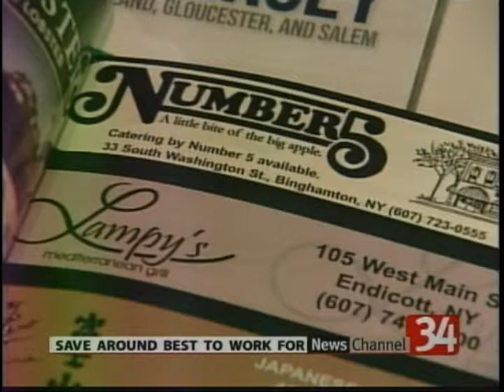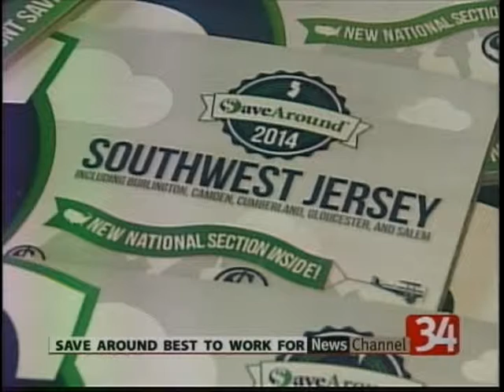SaveAround Named 2014 Best Company to Work For in New York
SaveAround was named one of the Best Companies to Work for in New York State for 2014. The annual awards are part of a distinctive program that evaluates and ranks the best places of employment based on employee satisfaction and engagement, as well as workplace practices and policies.